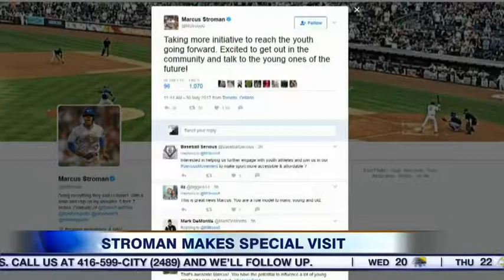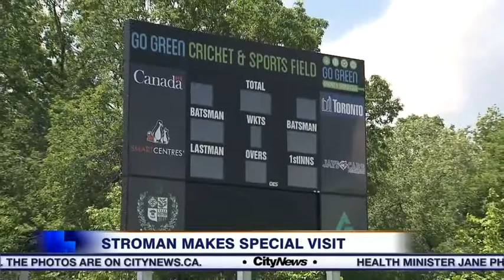Video: Marcus Stroman delights kids at Valley Park Middle School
Jays star pitcher Marcus Stroman made a very special visit to a Toronto school that benefits from the Jays Care foundation. CityNews' Danielle Michaud was there.